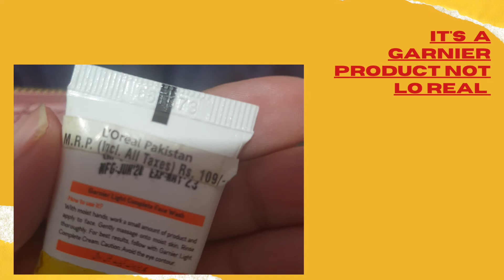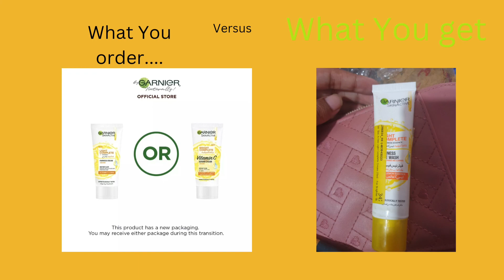Garnier products from daraz? Are really good?????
Garnier product from daraz